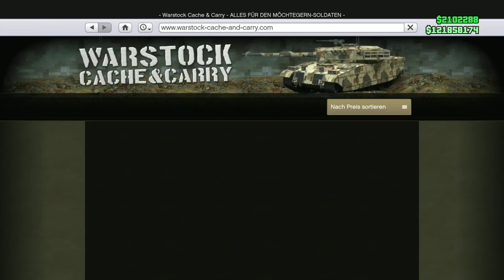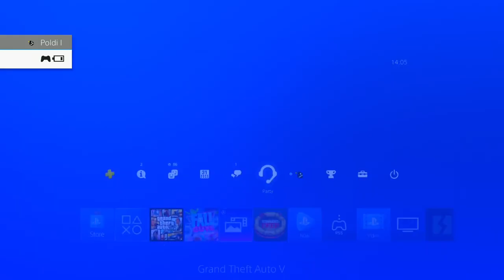*PATCHED* GC2F - GIVE CARS TO FRIENDS GLITCH in GTA 5 ONLINE DEUTSCH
Psn: Poldi--182